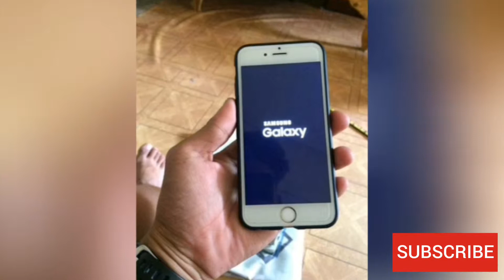Internet as an art 4| Funny internet pictures